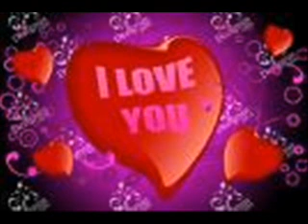Dedicated to Feroz Afridi- the poet of Mina bad kawe kana by Sharon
pashto mina bad sharon